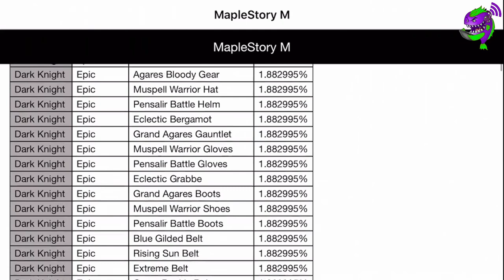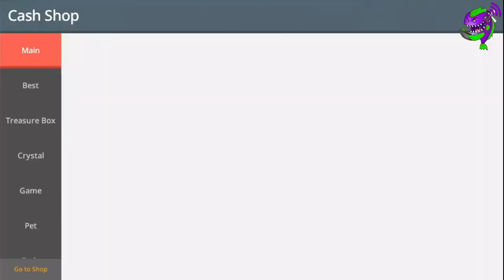Maplestory M: What to Buy! Cash Shop/Package Guide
Maplestory M is an amazing free to play experience. You can also spend tons of money if you want to. I made this video to walk new players through the "better" packages for savvy spenders or whales alike. Hope you enjoyed it. Please remember that you should only be spending if you WANT to. There is NO need to spend in this game.

I stream every night on twitch. Come join the party @